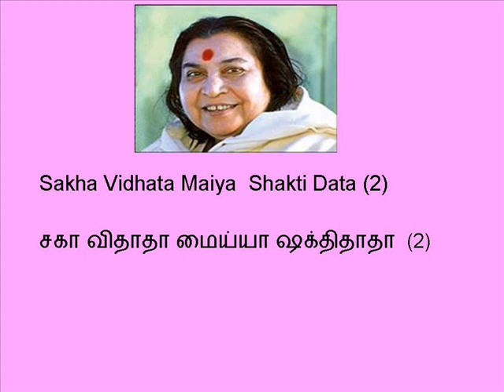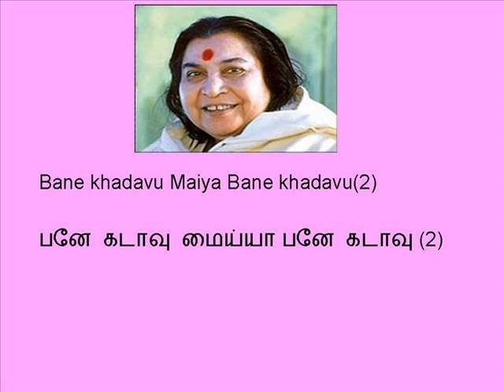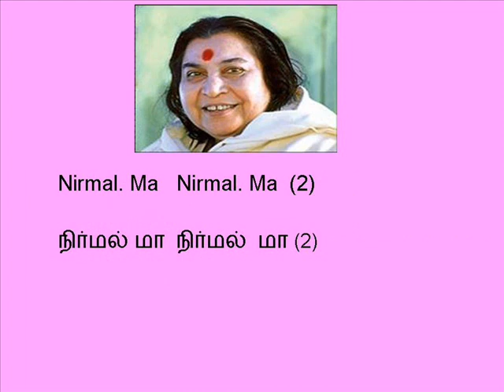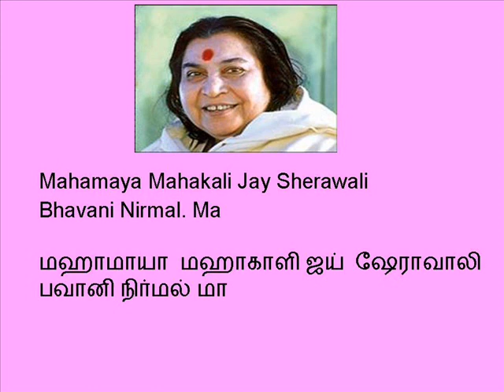Bhajan Maha Maya Mahakali - பஜன் மகா மாயா மகாகாளி